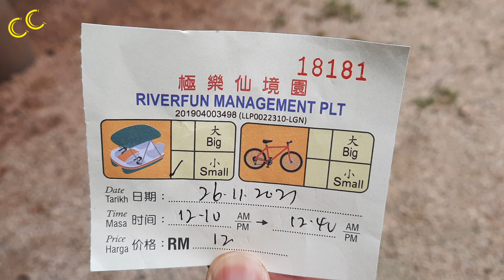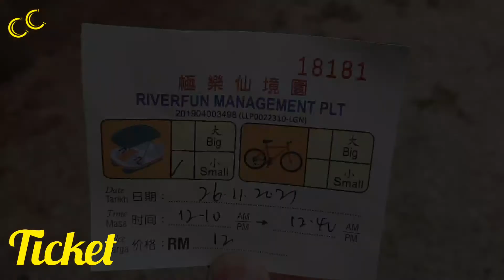KEK LOOK TONG- IPOH-DUCKBOAT PLAYING